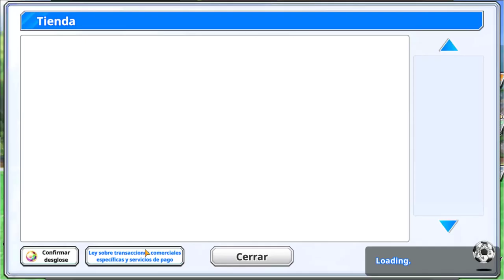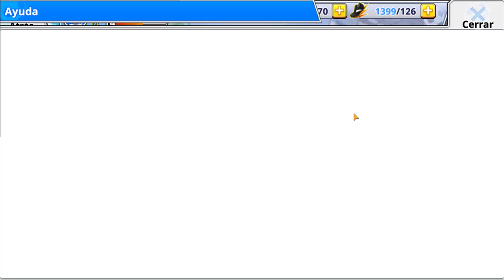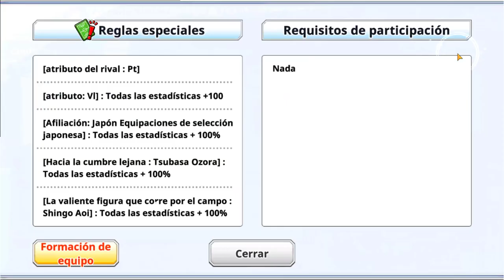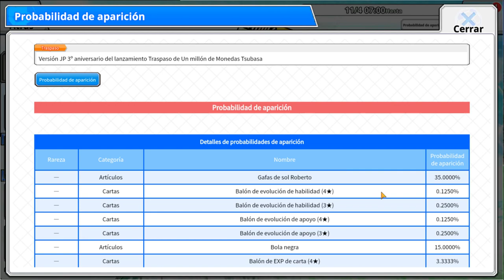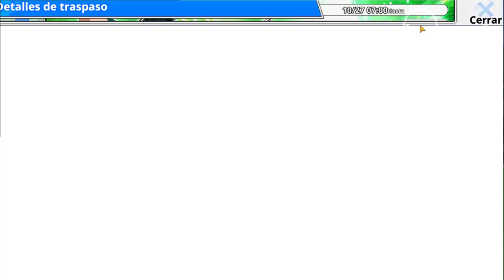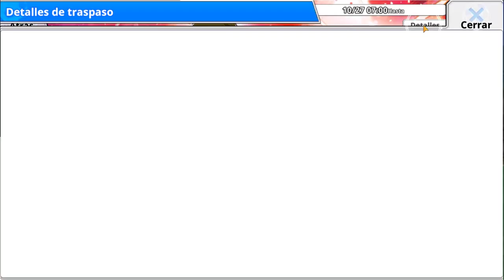Mi NUEVA cuenta y mini ACTUALIZACION | Captain Tsubasa Zero | Análisis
A ver cuanto me dura esta cuenta xD